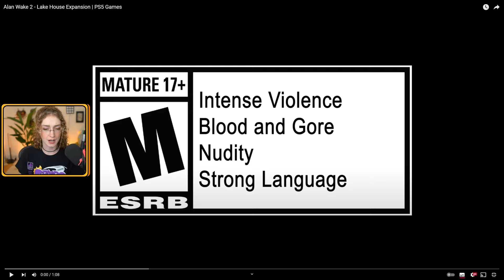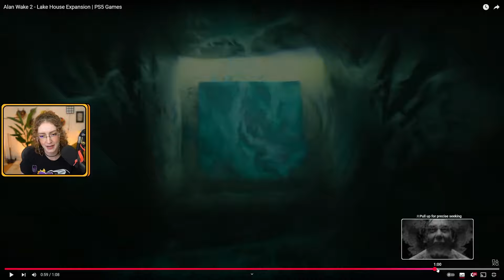NEW ALAN WAKE 2 DLC TRAILER REACTION! IT'S FINALLY TIME FOR THE LAKE HOUSE!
AHHHHHHHHHHHHHHHHH!